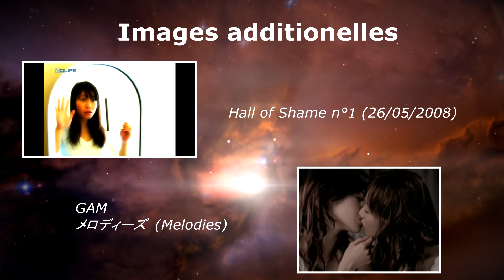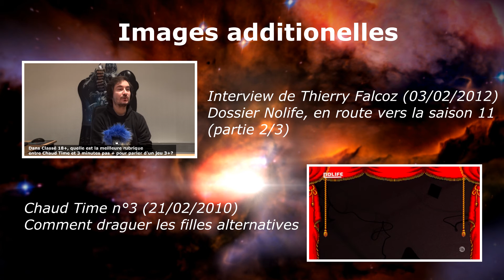Interview de Medoc El Medoc (TGS Ohanami 2012)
Interview de Medoc El Medoc alias Medhi Camprasse (provider d'entertainment sur la chaine Nolife et dans le magazine Consoles +).
Résumé: "C'est que du bonheur, c'est que du bonheur"